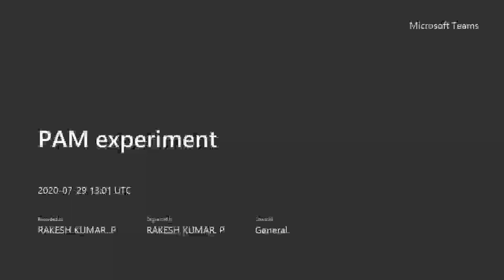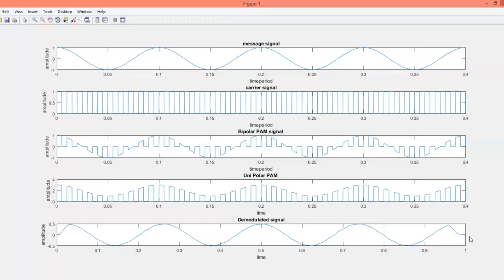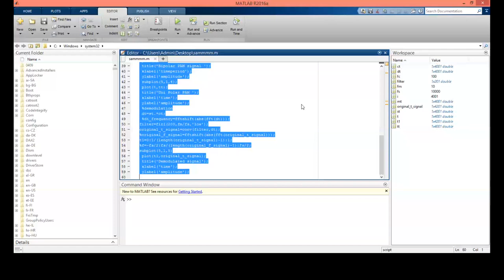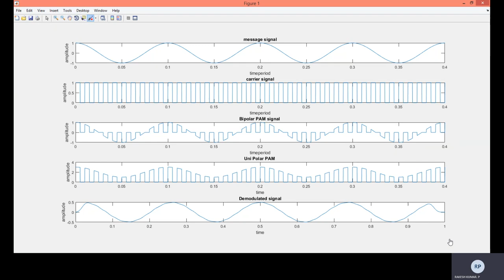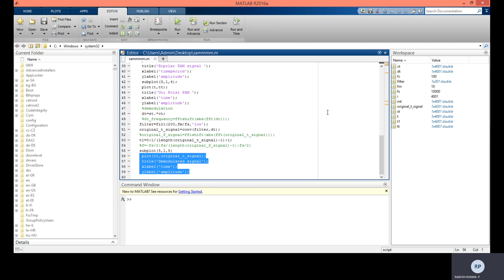PAM Modulation & Demodulation using MATLAB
This video discusses about generation of a PAM signal and its demodulation using MATLAB